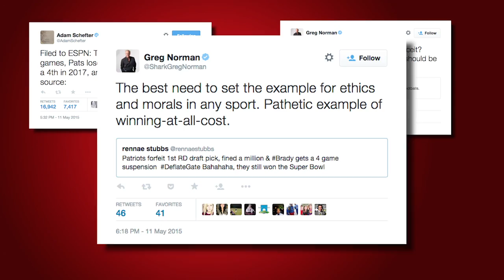Greg Norman Hits Tom Brady, Patriots Over Deflategate | GOLF.com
Two-time major champ and Fox Sports analyst Greg Norman rendered his opinion on the Deflategate controversy Tuesday, chastising Tom Brady and the New England Patriots.